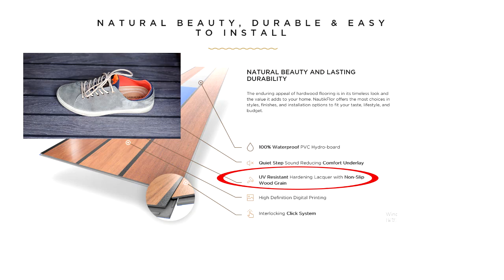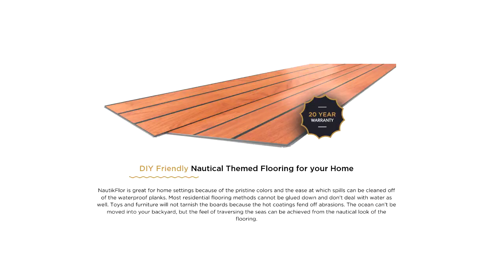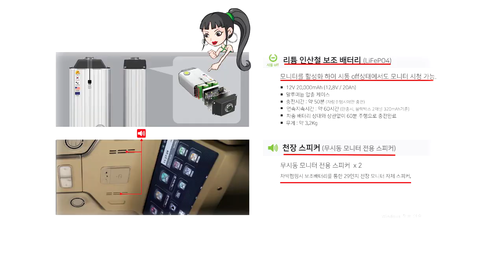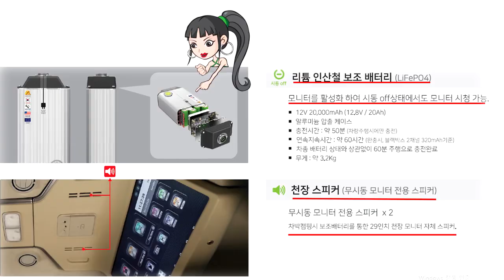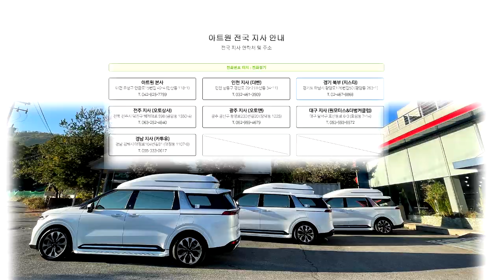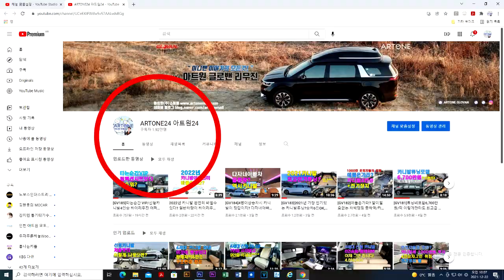[GV231-232]2022년 하이리무진 전성시대? 별 튜닝없이 순정시트 유지해도OK! 7인승과 9인승 선택기준#카니발하이리무진#카니발실내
2022년 새봄이 올즈음 KA4 신형카니발의 인기도 올라 갑니다.
현재 [기아]쪽으로 계약시 무려 10개월 소요되며 하이리무진역시 7개월 이상 소요됩니다.
아트원글로밴 하이리무진 제작을 위해 미리 선 주문한 차량 특히
가솔린차량은 선 주문차량 2021년 8월주문분 생산일정 기다리고 있는 실정 입니다. 그나마 디젤차량은 조금씩 생산을 하지만 가솔린 차량은 ECU 부품 부족으로 지연되는 상태 입니다.
아트원글로밴하이리무진 계약주신 많은 분들 조금만 기다리시면
좋은결과로 보답할것을 약속 드립니다.
현재 계약시 가솔린 기준 3-4개월 소요 된다고 안내 하고 있습니다.

아트원 본점:
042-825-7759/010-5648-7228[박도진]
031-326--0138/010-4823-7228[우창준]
아트원 전국지사:
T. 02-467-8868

📢BGM
✔️Track - extenz - Endless Summer